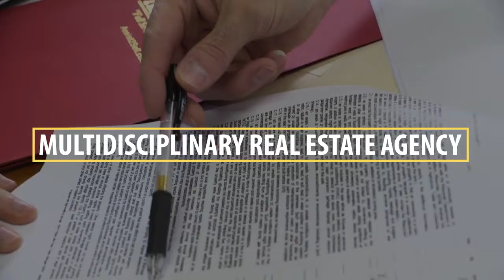Attorneys in Middleton WI, details at YellowPages.com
Pohlkamp & Associates
 Attorneys
 2417 Parmenter St, Middleton,  WI, 53562